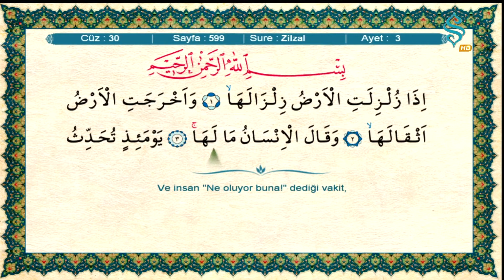Zilzal Suresi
Hatm-i Şerif her gün saat 06.00 ve 14.00'te Semerkand TV'de...
Okuyan: Ramazan Şimşek
Meal; Diyanet İşleri Başkanlığı
Hat: Ahmed Hüsrev Efendi